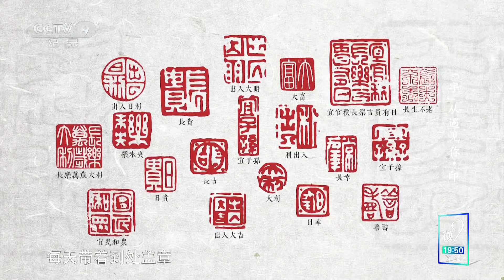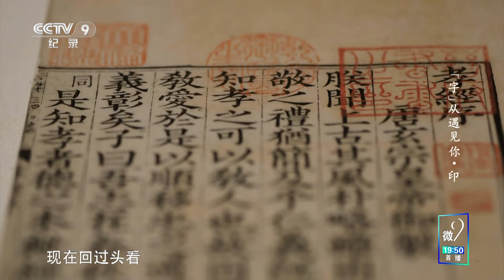《“字”从遇见你》印迹文明：汉字“印”与瑞安木活字印刷的传承 EP12【CCTV纪录】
本期内容：印，一个神奇的汉字，它的存在与流变也正是人类文明发展的烙印。印很重要，如果没有它，人类的文明就不是如今这个样子。根据考证，印章和印刷术之间有着直接的承继关系。在浙江瑞安，至今还保留着最古老的木活字印刷术技艺，是中国活字印刷的活化石。印刷术的出现是对整个人类文明的巨大贡献，它大大提升了知识传播的效率，间接促成了文艺复兴与宗教改革，现代文明也由此产生。

■□节目简介■□
《“字”从遇见你》第二季将带你挖掘汉字在文化、思维、心理、生活等方面对“自我”潜移默化的影响，进而窥见我们的感官如何依赖文字而建立，方块字又为“自我”的塑造发挥了不可思议的创造功能。